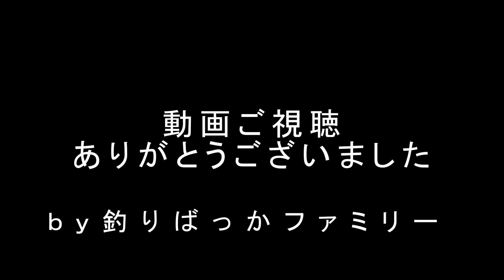ワークマンプラスで釣り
夏の商品がワークマンプラスでありました。思わず欲しくなり買ってしまったので今回は釣りにシフトした商品紹介動画です！お楽しみに～ワークマンプラス